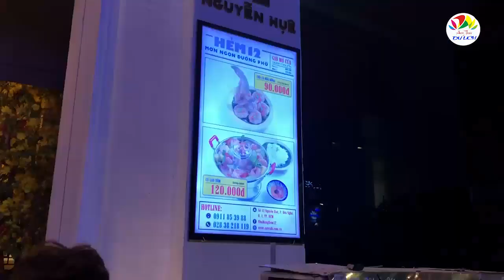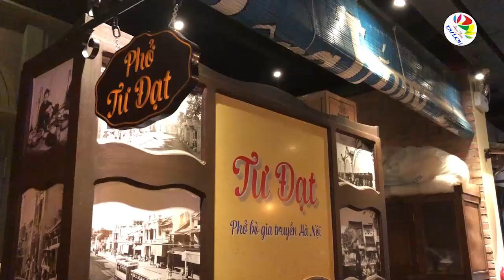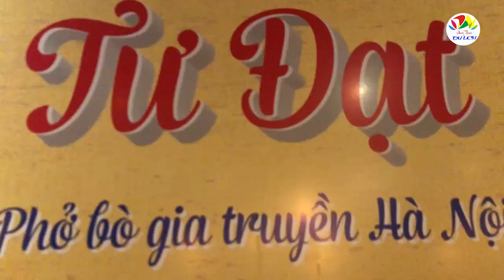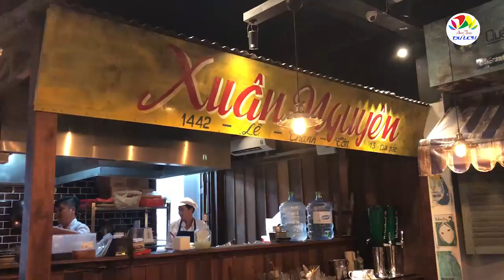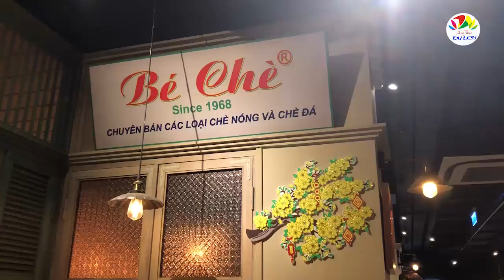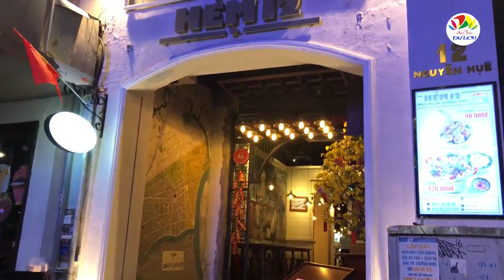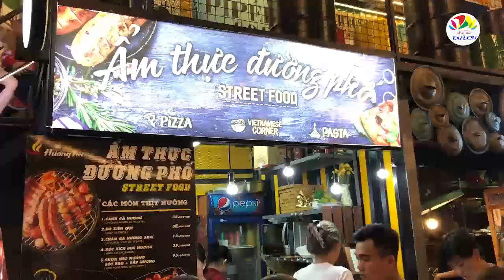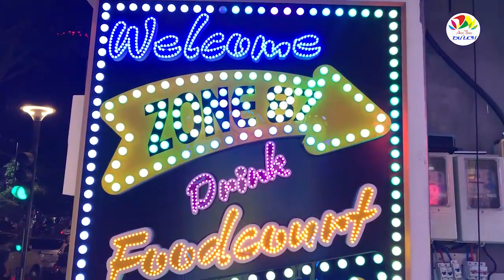Món ăn dân dã ở Hẻm 12 phố Nguyễn Huệ - Sài Gòn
Ở Phố đi Bộ Nguyễn Huệ hiện có rất nhiều nhà hàng, quán ăn để phục vụ thực khách, người dân vừa vui chơi vừa thưởng thức ẩm thực.
Tại đây có hai con hẻm kinh doanh theo hình thức giống như "hợp tác xã", nhiều thương hiệu nổi tiếp, hấp dẫn đã có mặt đó là phố ẩm thực Zone 87 và Hẻm 12. Cả hai địa điểm này đều gắn với địa chỉ của nó tức 87 và 12 Nguyễn Huệ.
Zone 87 là khu ăn chơi, mua sắm mang đậm chất hiện đại, dành cho giới trẻ. Khu này rộng đến 1.000m2 với 60 gian hàng do diễn viên trẻ Midu đầu tư, tham khảo mô hình của Thái Lan.
Khu ẩm thực quy tụ nhiều món ăn quen thuộc như mì, phở, hủ tiếu, cơm tấm, cháo ếch, đồ nướng... cùng nhiều loại nước giải, món ăn vặt khát hấp dẫn.
Ngoài ra, Nhà hàng Hẻm 12 Phố đi bộ Nguyễn Huệ thì phục vụ nhiều thức ăn, nước uống theo kiểu truyền thống như cơm tấm, phở, bánh bèo, bánh cuốn, cháo lòng, đến những món ăn chơi như gỏi, gỏi cuốn, bò bía, chè, kem các loại...
Ngõ 12 tái hiện không gian một con hẻm Sài Gòn với nhà dân hai bên, hàng quán, xe phở, tiệm chè... cùng với nhiều món ăn đường phố quen thuộc với nhiều thế hệ người dân thành phố.
Bên trong nhà hàng Hẻm 12 hoạt động theo hình thức giống như "hợp tác xã", nhượng quyền thương mại, với một số thương hiệu nổi tiếng như phở Tư Đạt (gốc Nam Định nổi tiếng ở Hà Nội), Bé Chè (nổi tiếng từ năm 1968 ở chợ Bến Thành, Sài Gòn)...

Đây là kênh youtube chuyên về ẩm thực và du lịch. Chúng tôi cũng rất mong nhận được sự đóng góp, góp ý và giới thiệu nhiều địa điểm, nhiều món ngon đến nhiều người hơn nữa.